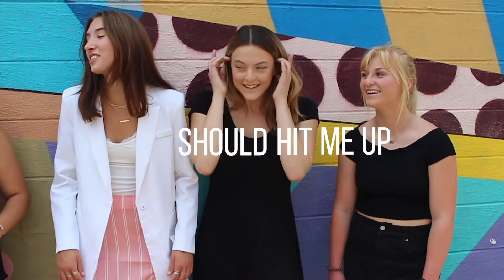Erin Gibney "Single at the Same Time" (Lyric Video)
The new single from Erin Gibney "Single At The Same Time"

Video by Kailee Rose Photo + Video
Filmed in Nashville, TN